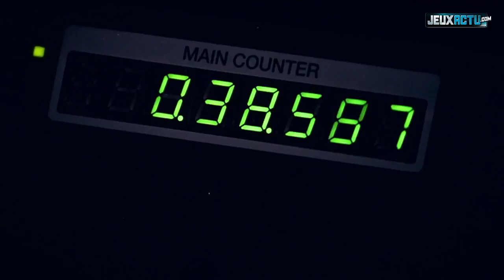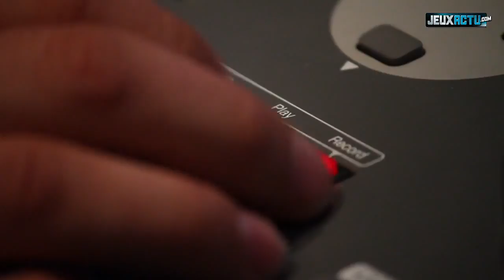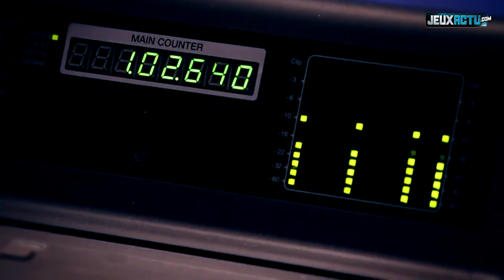Call of Duty Black Ops 2 : Virginie Ledoyen dans le jeu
Virginie Ledoyen dans Call of Duty : Black Ops 2 en vidéo
Ne reculant devant rien pour faire un peu de communication sur Call of Duty : Black Ops 2, Activision annonce que Virginie Ledoyen doublera un des personnages du jeu.